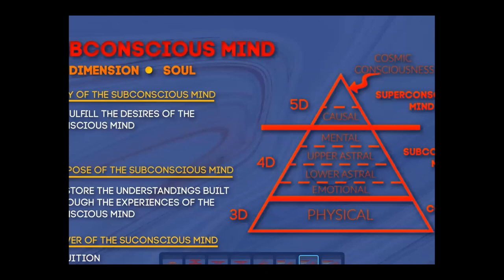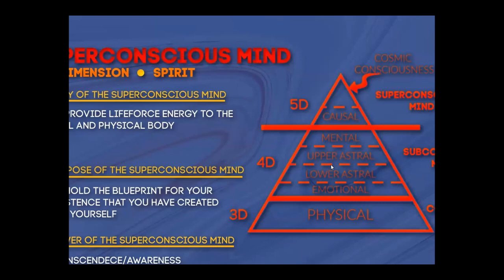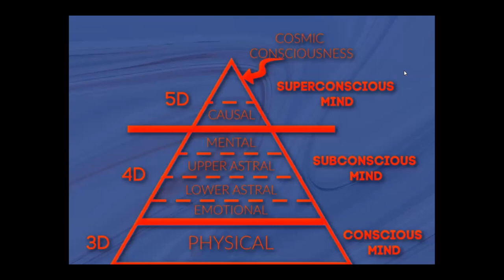Transcendental Awareness Through Dreams: Mastering the Superconscious Mind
Journey into the mysterious realms of the Superconscious mind in this part of our Dream Interpretation Masterclass! The Superconscious, often equated with heightened awareness or transcendence, holds a pivotal role in our mental and spiritual growth. When tapped into, it can provide elevated perspectives, deep self-understanding, and tools to navigate life's obstacles with grace. Join us and learn how to utilize your dreams to reach these new heights of awareness and fulfill your true purpose.